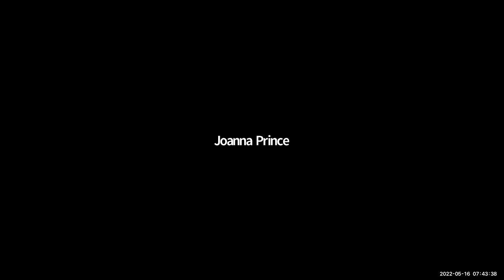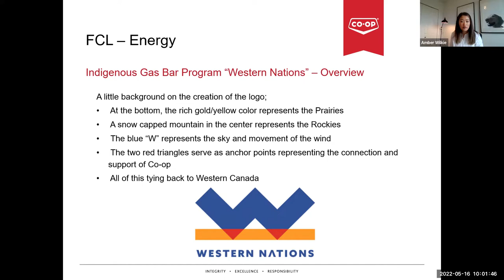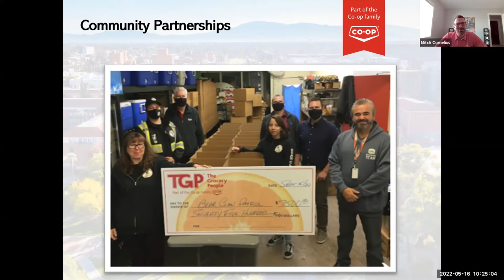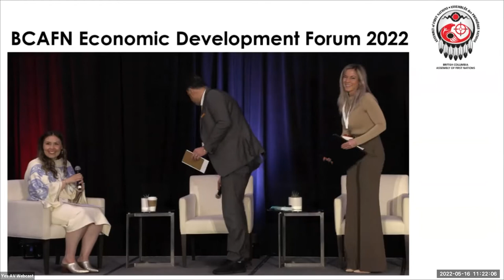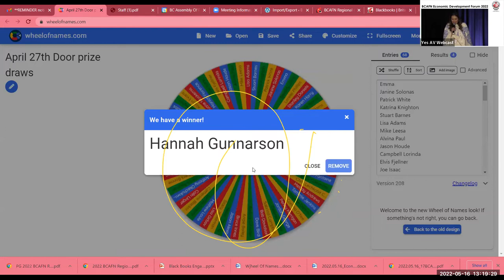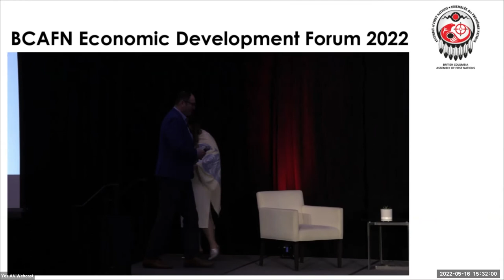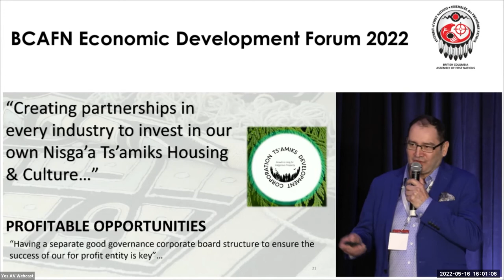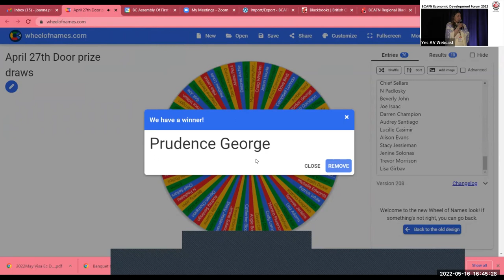BCAFN Economic Development Forum: May 16 2022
BC First Nations leadership, economic development professionals, entrepreneurs, and First Nations community members gathered with the BC Assembly of First Nations for the Economic Development Forum held May 16 & 17, 2022, from 9:00 AM – 4:00 PM.

The 2-day hybrid forum was an opportunity to highlight success stories, share best practices, and engage with colleagues and speakers. There was a full roster of leaders in economic development, public service, and entrepreneurship who shared their experiences and knowledge.